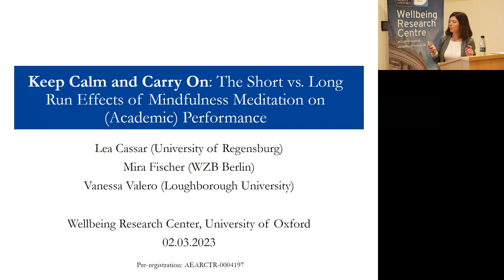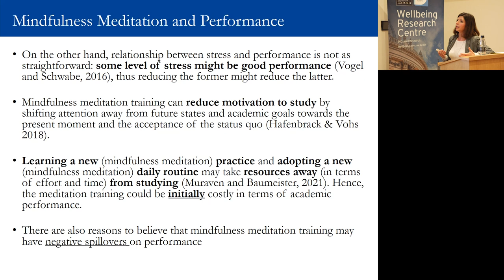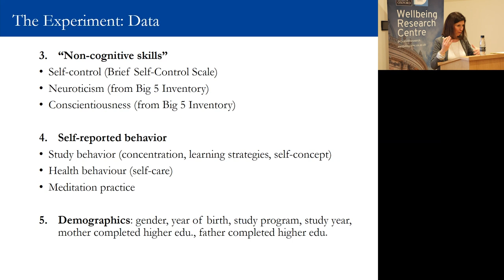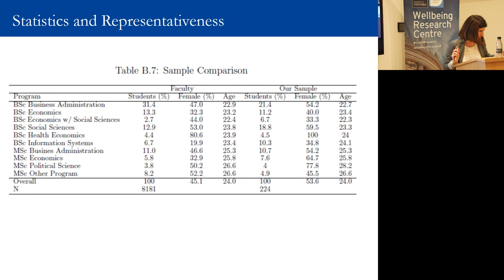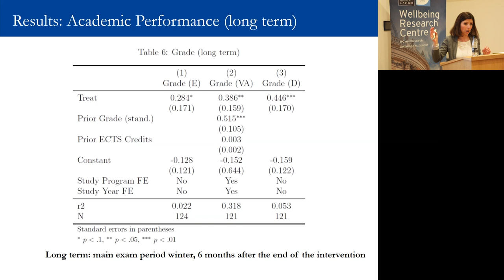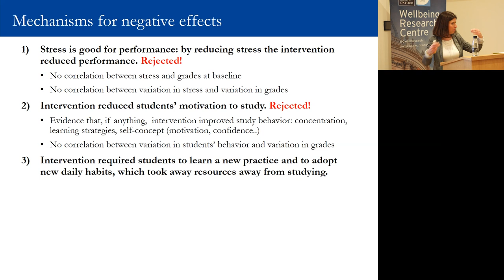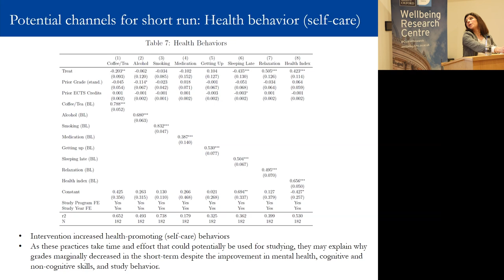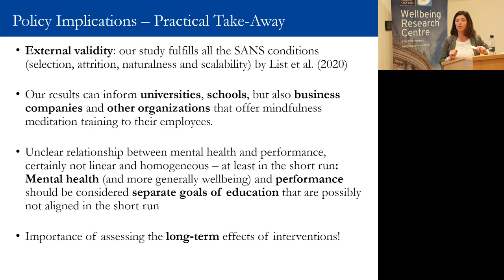Does mindfulness improve test scores? | Lea Cassar | University of Oxford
Research presentation by Professor Lea Cassar (Regensburg) delivered under the title 'Keep Calm and Carry On: The Short- vs. Long-Run Effects of Mindfulness Meditation on (Academic) Performance' as part of the Wellbeing Research Centre's seminar series at the University of Oxford, recorded on 3 February 2023.

00:00 Introduction
00:58 Mindfulness background
03:47 Existing research
06:50 Study design
13:10 Results (outline)
16:24 Impact on mental health
18:27 Impact on non-cognitive skills
18:52 Impact on cognitive skills
19:40 Results (academic performance)
21:51 Robustness checks
24:25 Theories for short- and long-term effects
33:23 Conclusion
34:19 Policy implications